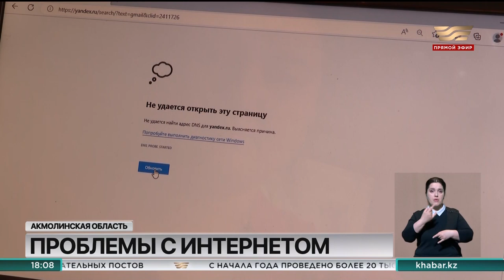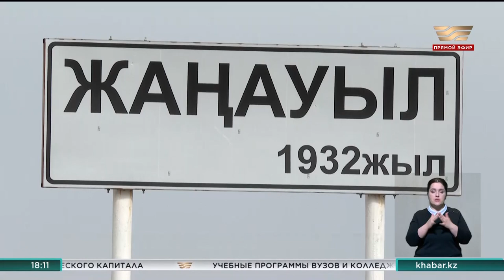На плохое качество сотовой связи жалуются жители сел Зерендинского района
Как утверждают сельчане, у них постоянные перебои со связью и доступом ко всемирной паутине. Местные власти получают многочисленные жалобы, но пока проблема не решается.